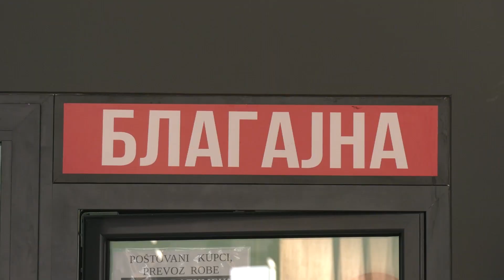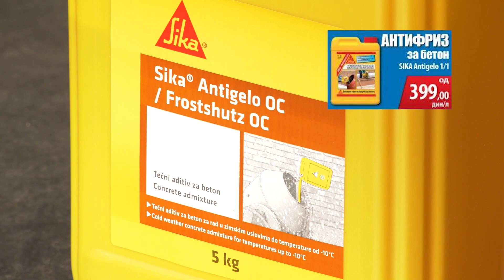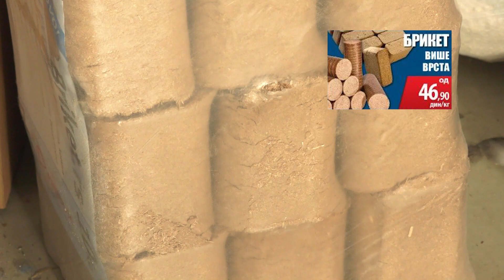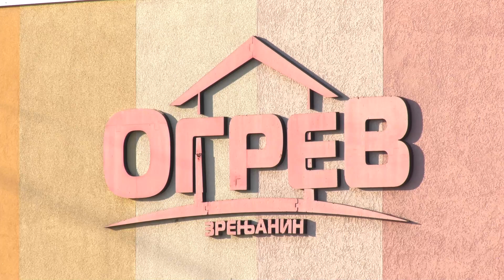Stovarišta Ogrev – Nova akcija od 16. do 23. decembra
Na stovarištima Ogrev je počela nova nedeljna akcija koja će trajati do 23. decembra. Na popustu će, između ostalog, biti polikarbonatne ploče, blok za zidanje, i sobna vrata, a od ogreva više vrsta briketa i uglja i drvo u paleti.